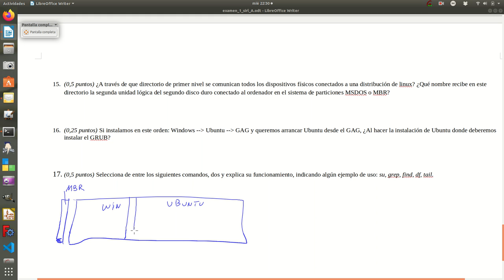p16 sirl 1EV 2019 20